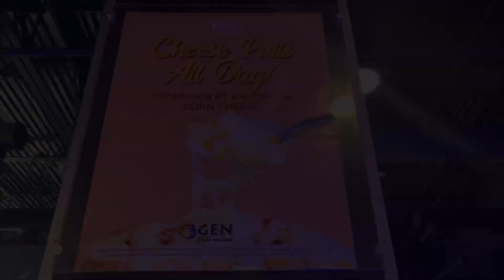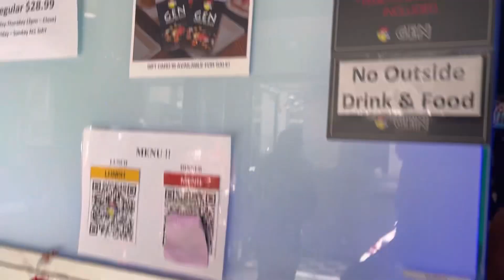Gen Korean bbq house all u can eat… only $21.99 lunch special. Tempe AZ the best in town. Love it